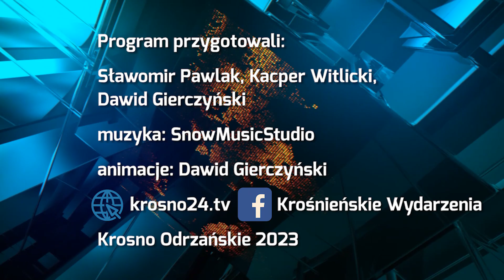Referendum ze słabą frekwencją - 20.10.2023 r.